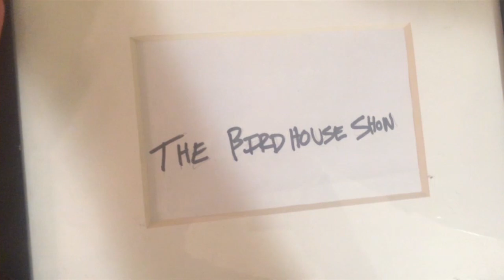The Birdhouse Show Ep. 1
The Birdhouse Show, simply put, is a show about the Birdhouse team and whatever we’re up to through whatever type of camera happens to be there at the time.